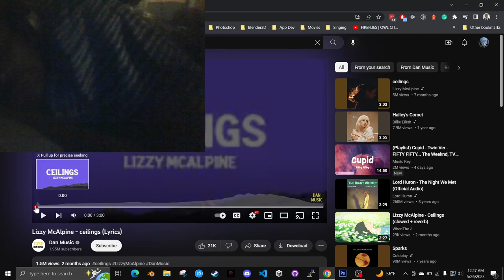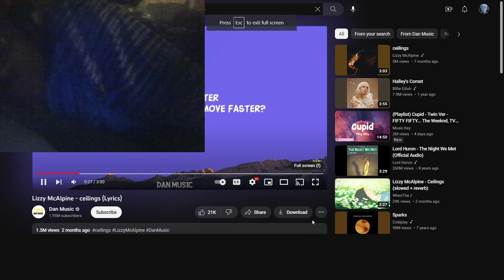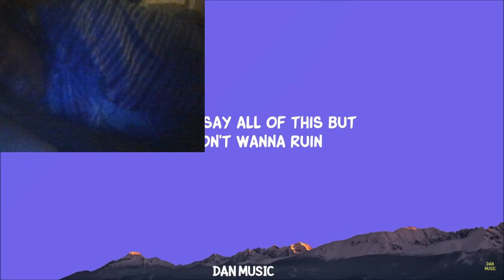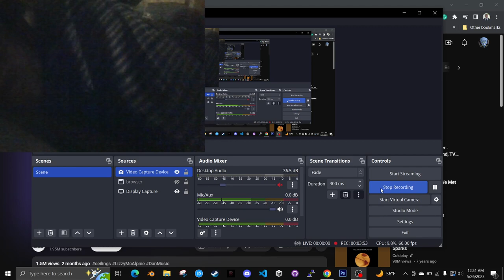Bad OBS Recording of ceilings (lizzy mcalpine)